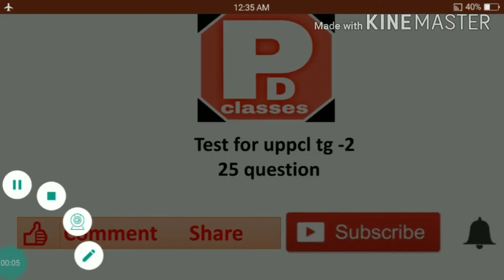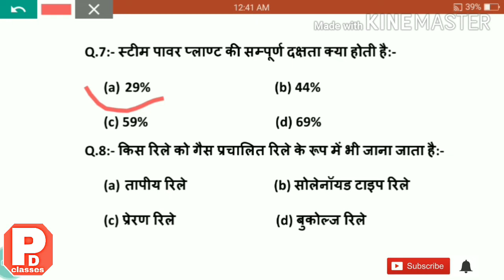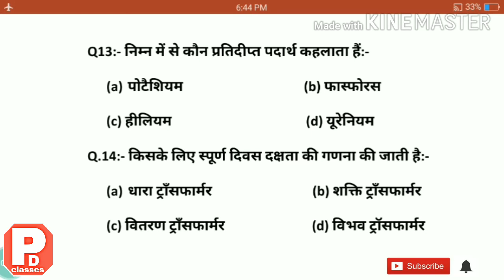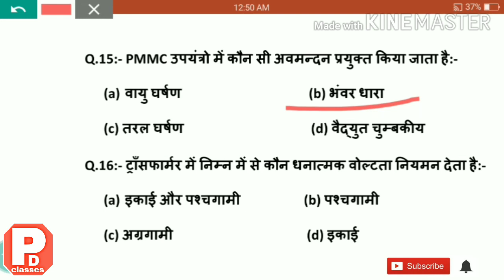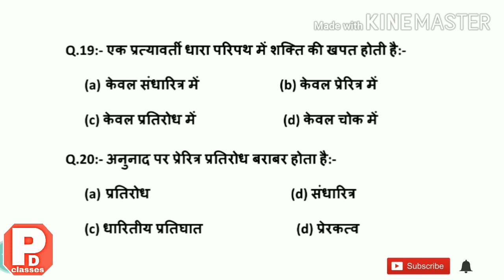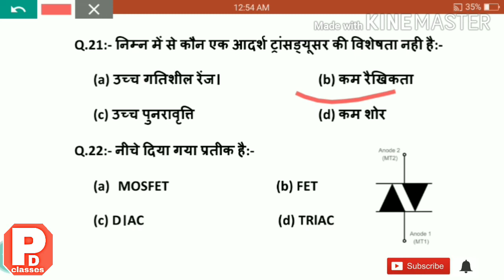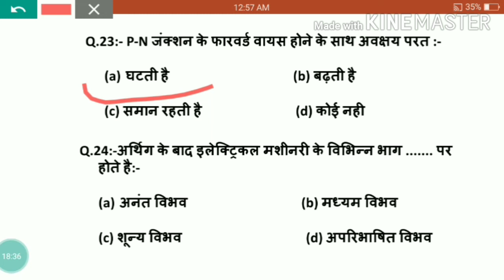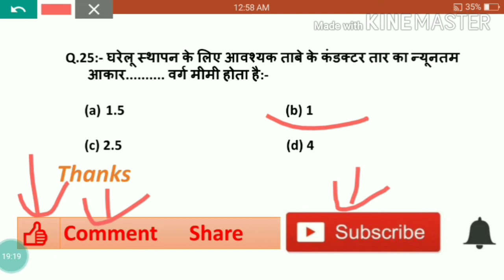Important Technical MCQ ||Question Answer for UPPCL TG2/UPRVNL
Important technical mcq question answer for UPPCL TG2 2020/Previous year paper for UPPCL TG2/UPRVNL

PD CLASSES